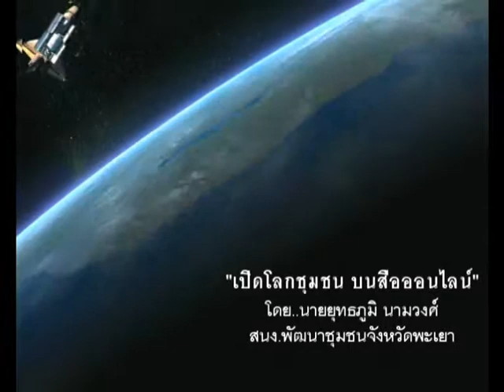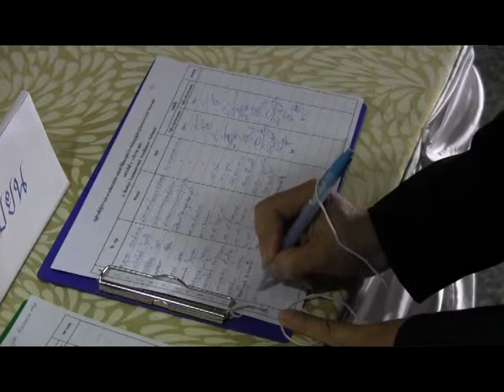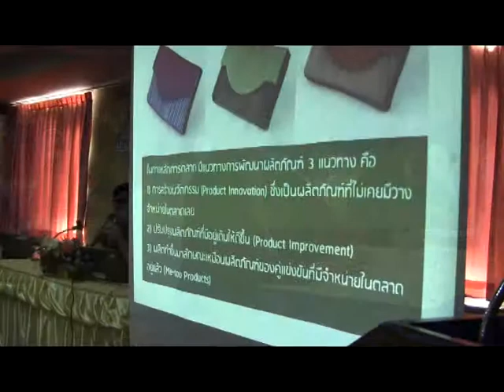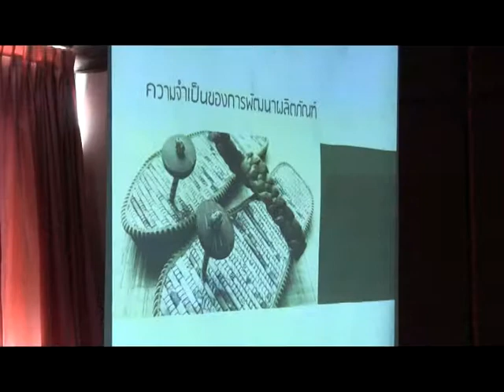อบรม จนท พช ด้านOTOP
สำนักงานพัฒนาชุมชนจังหวัดพะเยา โดยกลุ่มงานส่งเสริมการพัฒนาชุมชน ได้จัดอบรมโครงการเพิ่มประสิทธิภาพ จนท.พัฒนาชุมชนในการสนับสนุนผู้ประกอบการ OTOPด้านการผลิต ระหว่าง 3-4 ธค.2556 ณ ห้องพรนภา โรงแรมพะเยาเกทเวย์ จ.พะเยา กลุ่มเป้าหมาย จนท.พัฒนาชุมชนระดับจังหวัดและอำเภอ จำนวน 25 คน